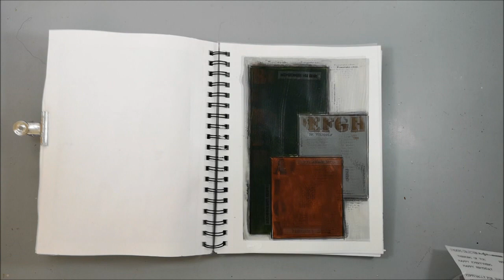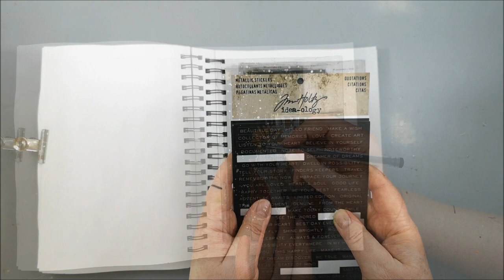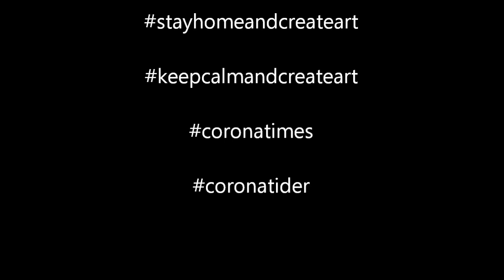Believe in daydreams - Art journal challenge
A page created with both art journal and mixed media techniques in an art journal challenge.